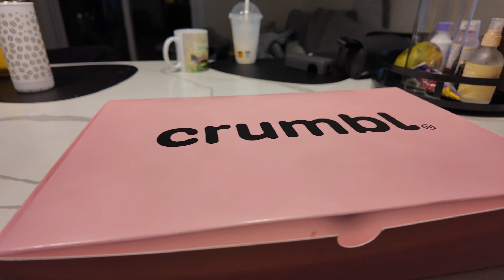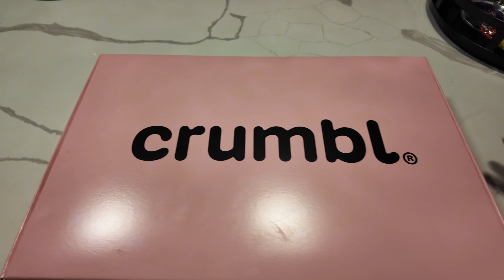B-Sides 002 - I Went To Crumbl For The First Time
Welcome to B-Sides, an exclusive, unfiltered glimpse into the day-to-day life of Dewane Mutunga—entrepreneur, speaker, and advocate for self-mastery and personal growth.

In this series, Dewane takes you behind the curtain to show what it’s really like to navigate business, family, and life’s unexpected moments. From high-stakes meetings to personal reflections and the creative process, this is more than just a highlight reel. It’s the real, raw journey of pursuing purpose and impact.

If you’ve ever wondered what goes on beyond the stage, this is your all-access pass.